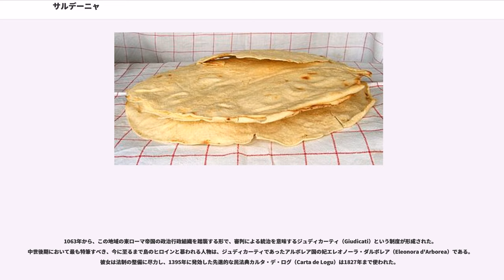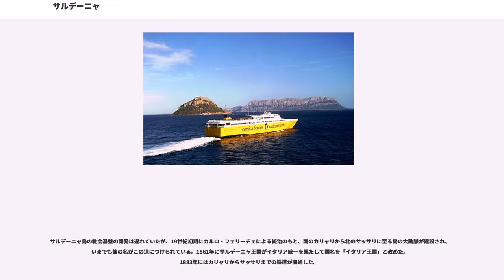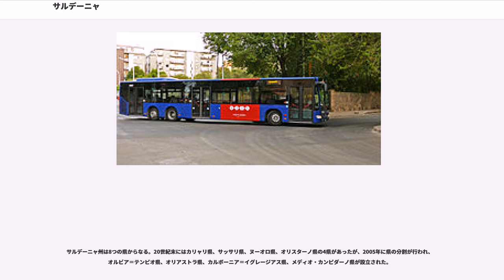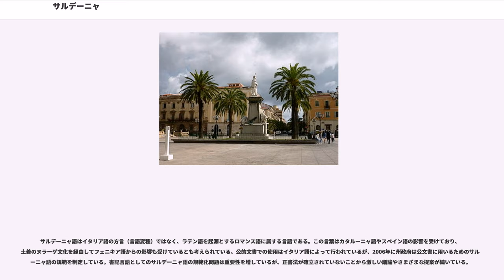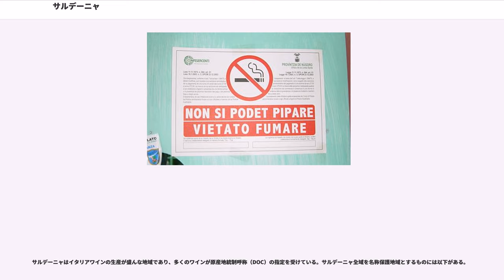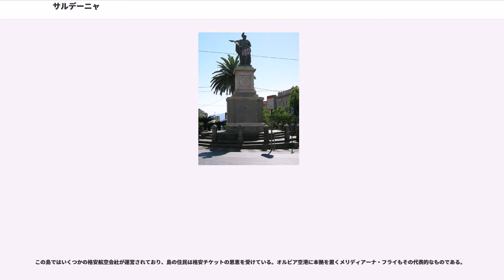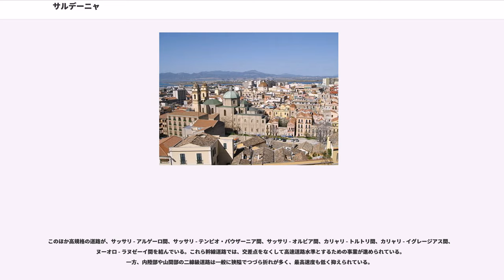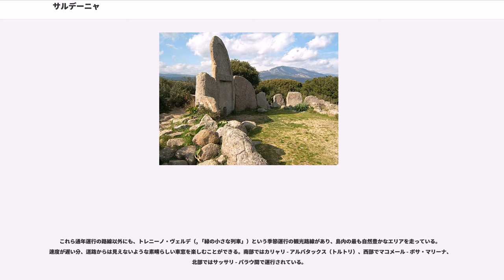サルデーニャ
サルデーニャ（）は、イタリア半島西方、コルシカ島の南の地中海に位置するイタリア領の島。地中海ではシチリア島に次いで2番目に大きな島である。

周辺の島を含めて、サルデーニャ自治州を構成している。この州は、イタリアに5つある特別自治州のひとつである。州都はカリャリ（カリアリ）。

サルデーニャは、サルデーニャ語ではSardigna, Sardinna, Sardinnia 、イタリア語ではSardegna、カタルーニャ語ではSardenyaと綴る。この違いの影響もあり、日本語ではイタリア語からのサルデーニャの他、ラテン語や英語のSardiniaに由来するサルディニア、サルジニア、サルヂニア、サルデニアなどの表記がある。

古代にこの島はフェニキア人によりイクヌーザ（ラテン式の綴りでIchnusa、もとはHyknusa）と呼ばれており、現在は州都カリャリで製造される、サルデーニャで一番ポピュラーなビールにその名を残している。また、イタリア半島を足だとすると、その足跡にあたるような島の形から、古代ギリシャ人はサンダリオン（Sandalyon）と呼んでいた。鰯の英語名サーディンはこの島から来ている。

サルデーニャ島は西地中海の中央に位置している。島の面積は24,090km、人口165万人。

東のイタリア半島との間の海はティレニア海と呼ばれる。北側にはボニファシオ海峡を挟んでフランス領コルシカ島（コルス島）を望む。西側の海はサルデーニャ海と呼ばれており、真西にスペイン領バレアレス諸島がある。南にチュニジア、南東にはシチリア島がある。

島全体がイタリア共和国のサルデーニャ自治州である。イタリア本土との歴史的・地理的・文化的な差異が大きいことから特別自治州という位置づけになっているが、海外領土（植民地）ではなく、あくまでも本国の一部である。州都のカリャリは島の南海岸に位置し、チュニジアの首都チュニスから北北西へ約283km、シチリア島のパレルモから西北西へ約388km、イタリアの首都ローマから南西へ約410km、バレアレス諸島のパルマ・デ・マヨルカから東へ約558kmの距離にある。オモデオ湖を始めとする54の貯水池がある。

人口3万人以上のコムーネは以下の通り。人口は2011年1月1日現在。

州都カリャリ周辺のカリャリ都市圏には、島の人口の約25%にあたる約42万人が暮らす。他方、島の東部を中心として人口が稀薄であり、2011年現在の県別人口密度において、イタリアで最も低いオリアストラ県（31.3人/km）を筆頭として、ヌーオロ県（40.8人/km、第3位）、オルビア＝テンピオ県（46.5人/km、第4位）、オリスターノ県（54.6人/km、第6位）が人口密度の低さの上位に並んでいる。
サルデーニャは地中海性気候に属し、春と秋は暖かく、夏は暑く、冬は穏やかである。近年、旱魃が続いている。

新石器時代からローマ帝国の時代にかけて、ヌラーゲ（Nuraghe）人が上陸し、生活しはじめた。この謎に満ちた民族は、紀元前20世紀頃、東地中海からやって来たものと推測されている。少しわかっていることは、エジプトの碑文に「海の民」という意味の名前で登場する人々を指しているということである。その碑文の研究によると、彼らは、サルディス（リディア）を出発し、ティレニア海にたどり着いた。そこで、サルデーニャに行く者とエトルリアに行く者に分かれた、ということである。しかし、サルデーニャ人の起源に関する理論のほとんどは、遺伝学的な研究と民族の移動状況を重要視している。遺伝学的な研究によると、サルデーニャ人は周辺地域の人々や若い民族とは異なり、前インド＝ヨーロッパ人だとしている。新石器時代以降の遺跡の散らばりぐあい、点在範囲、その大きさを調べれば、島の大体の人口がわかり、また彼らがこの島のどこに上陸し、定着したかがわかる。

1979年、15万年前にさかのぼる人類の痕跡が発見された。ガッルーラからサルデーニャ北部に居住した最初の人間は、おそらくイタリア半島のトスカーナから渡ってきたとみられている。島の中央部にはバレアレス海を渡り、イベリア半島から来た人々が居住したとも考えられている。先史時代の矢じり（約5000年〜6000年前）や、現在カリャリの考古学博物館に納められている地中海地方の母神像から、高いレベルで石の彫刻を作る能力を持っていたと推測さ...